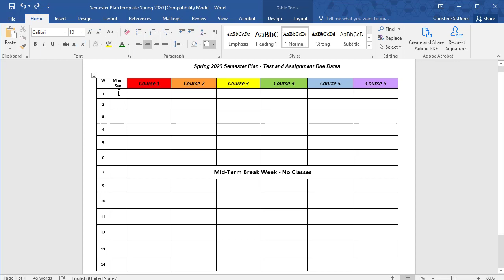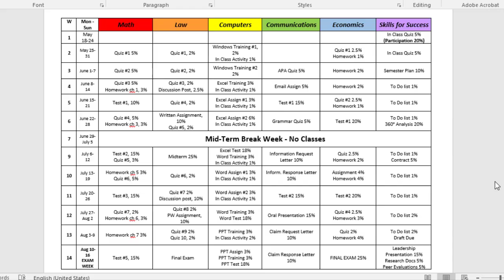How to Create a Semester Plan (Microsoft Word)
Attribution:

It is used with permission on The Learning Portal